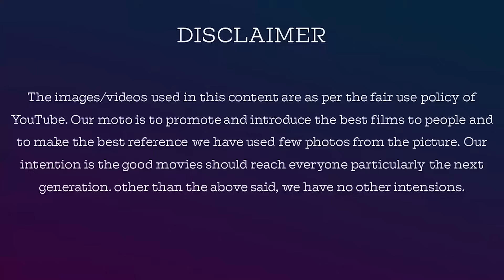Bigg Boss Tamil 7 | 19 NOVEMBER 2023 | BB 7 Day 49 | Part 2 | Review | Jackie TV | Jackiesekar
Account details for your contribution:
Account Holder: V DHANASEKARAN
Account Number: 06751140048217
IFSC: HDFC0000675
Branch: GOPALAPURAM
Account Type: SAVING
MMID:9240621
Bank Hdfc